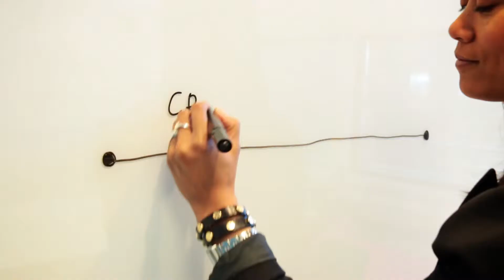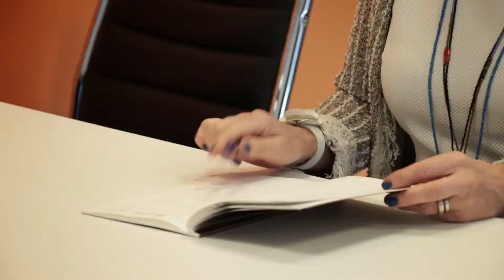2015 ALLER MEDIA - KRAFTEN I ALLER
Presentasjonsfilm av Aller Media i nytt mediehus på Hasle.